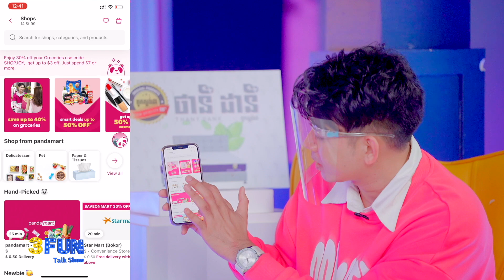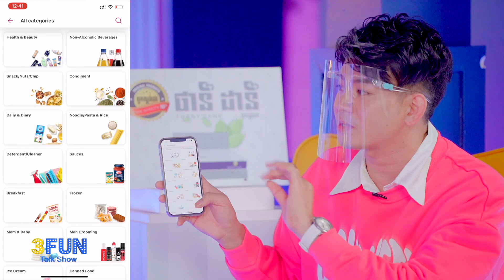រឿងអីទេីបធ្វេីអោយយក់ថិតរដ្ធា ស្អប់ ប៉ុណ្ណាដែតដល់ម្លឹង ?